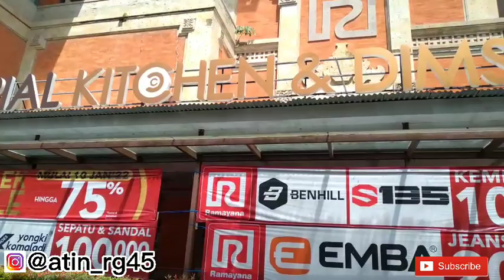Suasana Imlek di MALL Bali RAMAYANA Denpasar...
suasana imlek
mall bali
ramayana bali